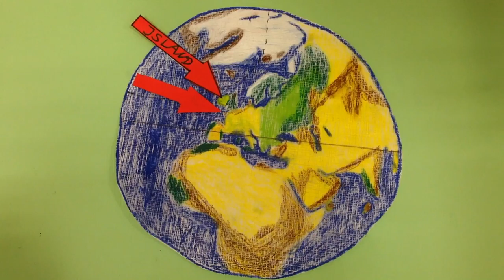Die Reise nach Island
Ein Trickfilmprojekt aus der Sekundarschule Annaburg.